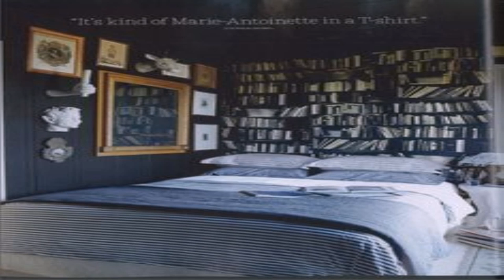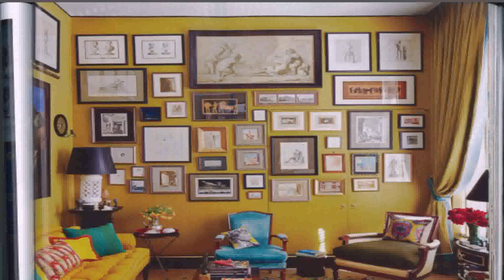House Beautiful Big Style Small Spaces (see description) (see description)